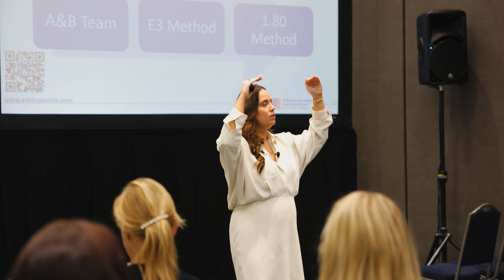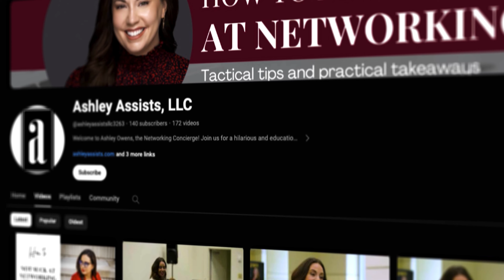Ashley Owens - Networking Concierge